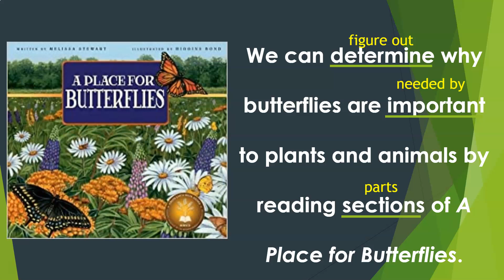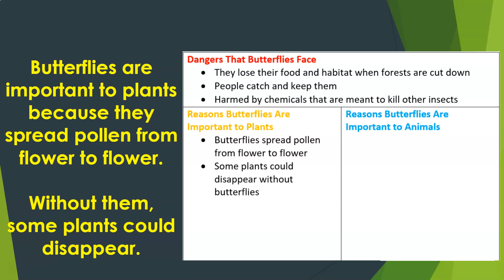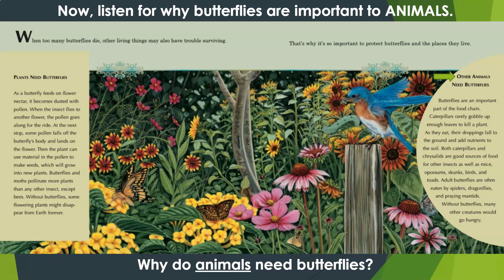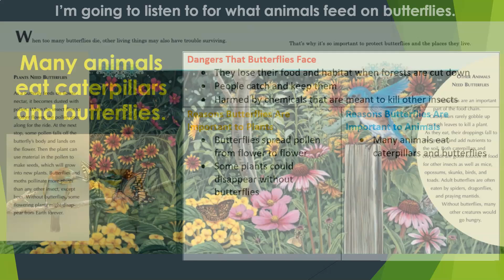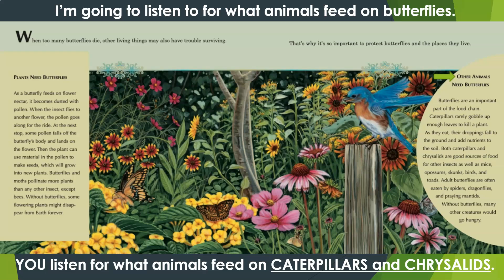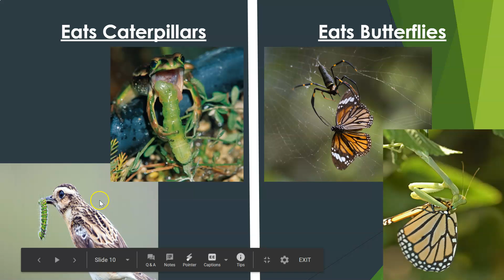Week 6 - Why Butterflies are Important (Monday)